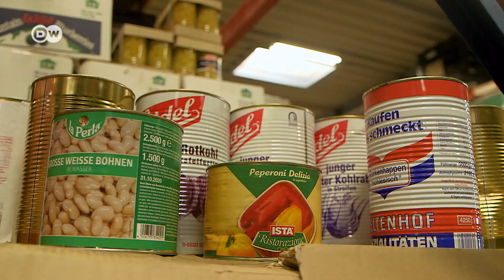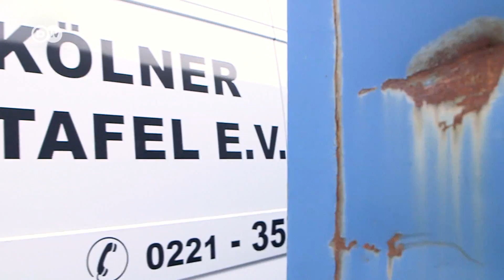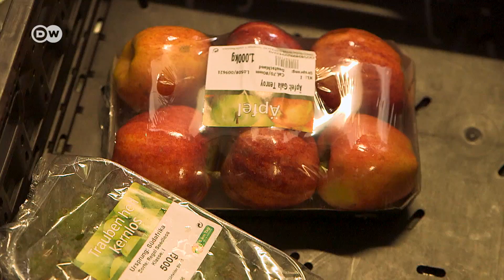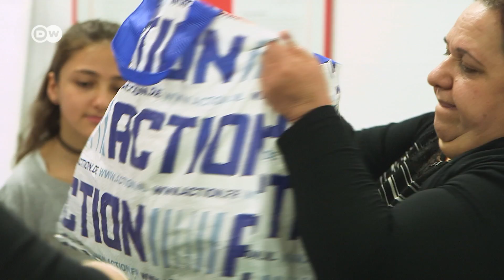German food banks under pressure | DW Documentary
The food bank in northwestern Essen has temporarily stopped taking on any new non-German customers.

The decision sparked outrage across the country: The food bank in northwestern Essen – also the German word for “food” - has temporarily stopped taking on new customers who aren't German. Many politicians, including Chancellor Merkel, have voiced criticism. The case reveals the enormous strain on food banks to spread dwindling contributions among the rising number of those in need. Our report follows helpers in Cologne who are determined not to be like their colleagues in Essen.